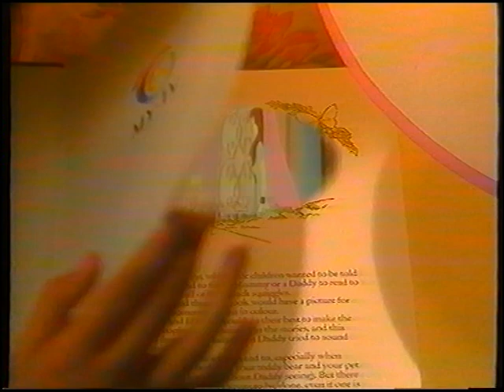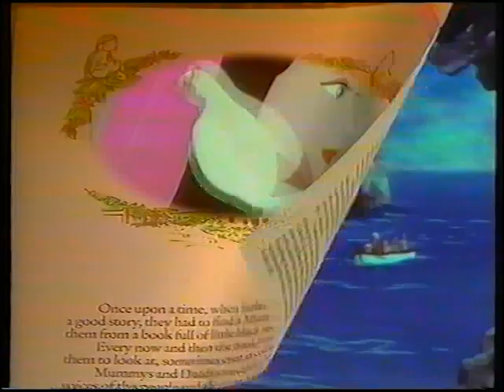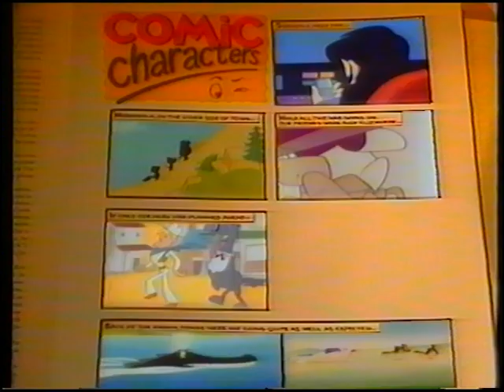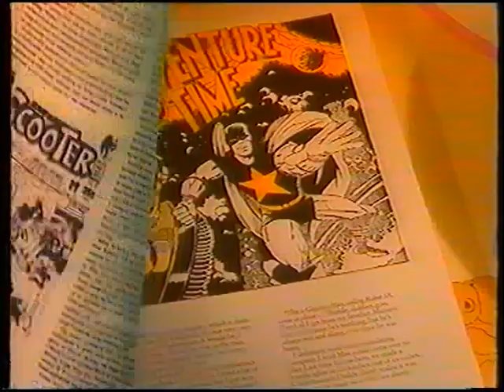Original VHS Opening: Orm and Cheep (UK Retail Tape)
Here are the Titles From My 1988 UK VHS of Orm and Cheep

1. MY-TV Logo
2. MY-TV - Story Time Collection Preview
3. Orm and Cheep Intro